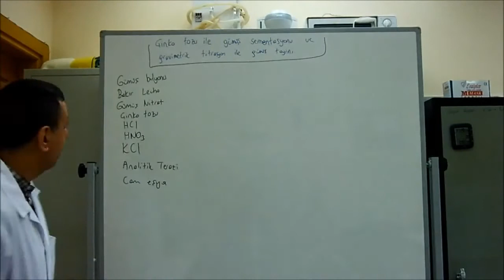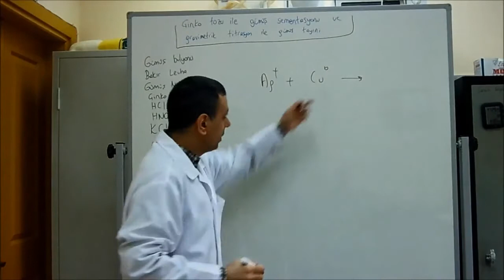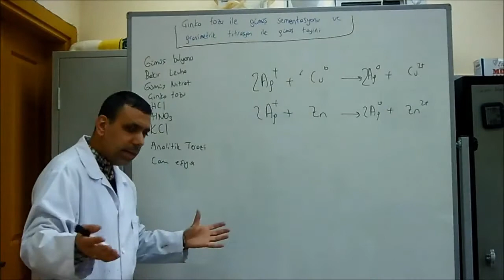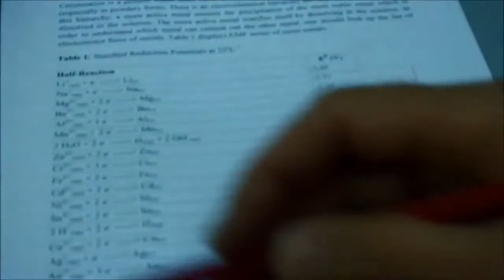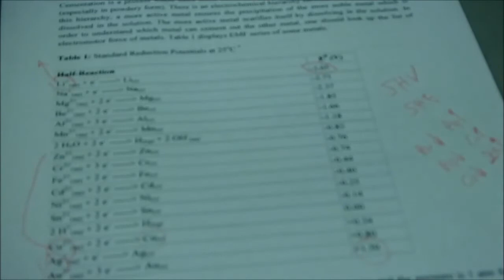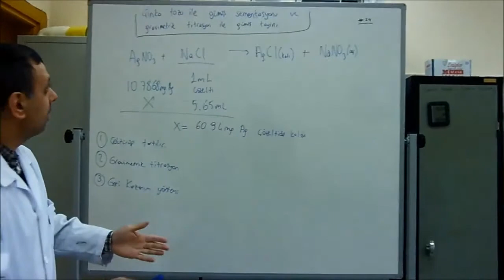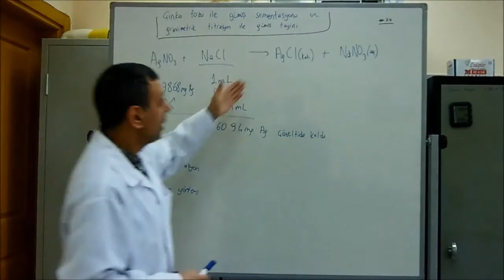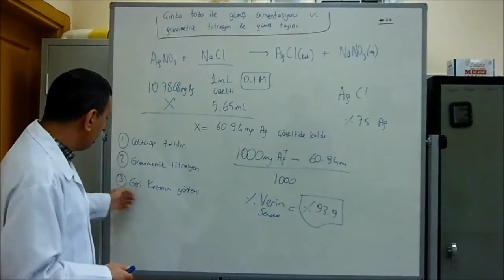Exp2_Gümüş geri kazanımı (sementasyon)